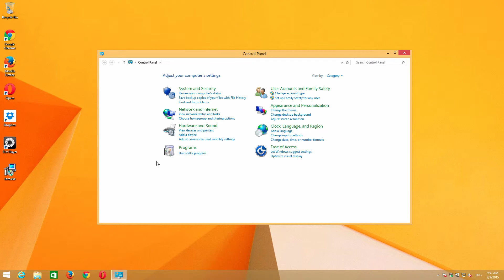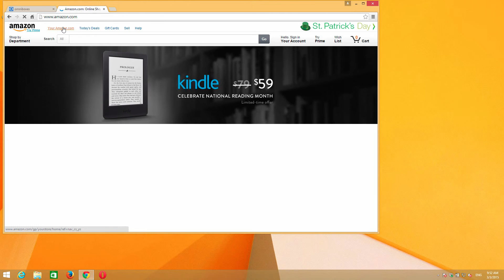WordProser Ads (removal video)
This video tutorial explains manual (free) removal of WordProser Ads from the majority of browsers today, including Google Chrome, Mozilla Firefox and Internet Explorer. In case you need more help on adware removal, visit the for further assistance. You may also start free chat where you will get help in fixing your PC at no cost through manual removal assistance